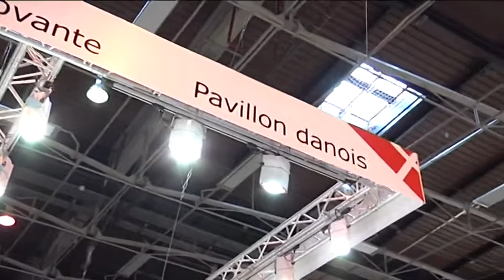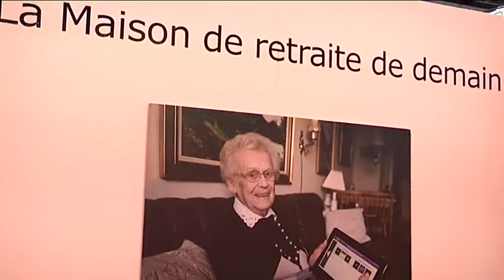Rencontre SSA 2013 : La Maison Danoise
La «&nbsp;Maison de retraite de demain&nbsp;» qui propose des solutions intelligentes en matière de «&nbsp;welfare technology&nbsp;» permettant à la personne âgée d'être la plus indépendante et...